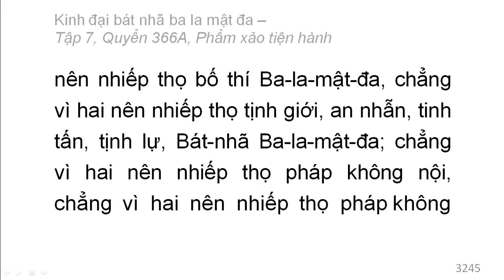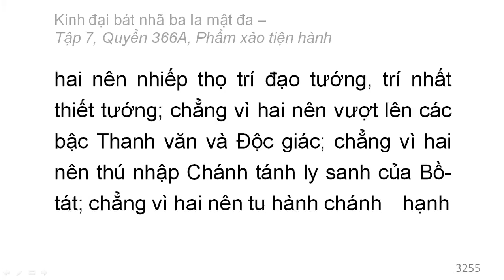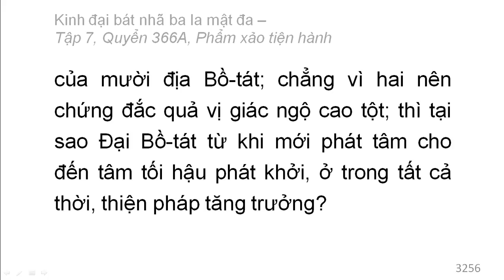Quyển 366A: Kinh đại bát nhã ba la mật đa - Phẩm xảo tiện hành (rất hay) (366/600) (2)